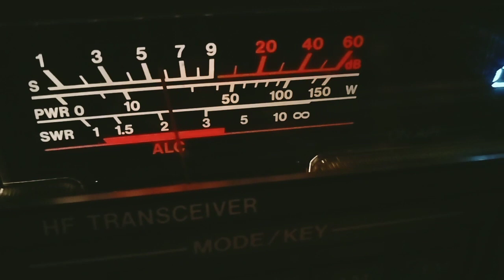"176" in Australia on 38lsb. CB Skip on February 12th, 2023. and me Rick on my KENWOOD TS-440S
"176" in Victoria Australia on 38lsb.  CB Skip on February 12th, 2023.  and me "Rick" on my KENWOOD TS-440S.  Just messing around and seeing what can be done.